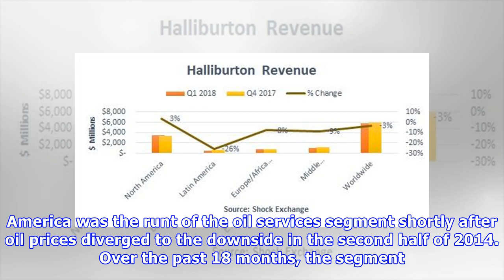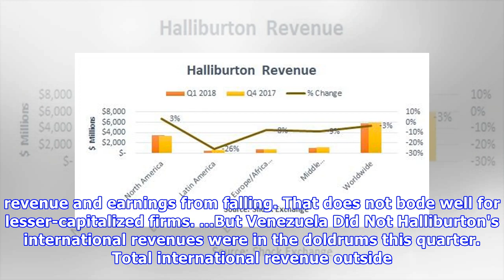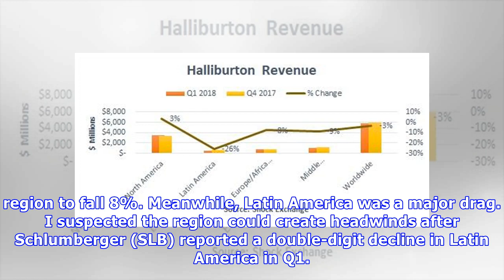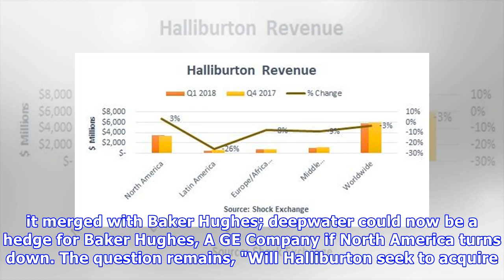Venezuela Stymies Halliburton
Venezuela President Nicolas Maduro Halliburton (HAL) reported revenue of $5.74 billion and EPS of $0.41. The company missed on revenue by $10 million. The stock has been flat since earnings were relea.